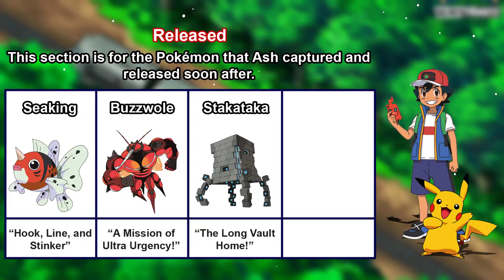Pokémon temporarily owned by Ash [in the anime]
Several Pokémon have been temporarily owned by Ash .